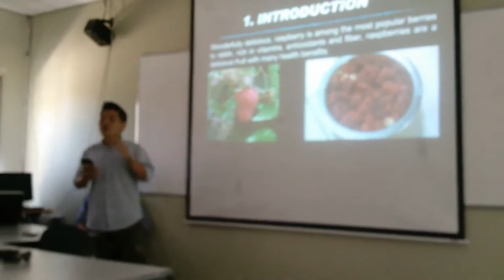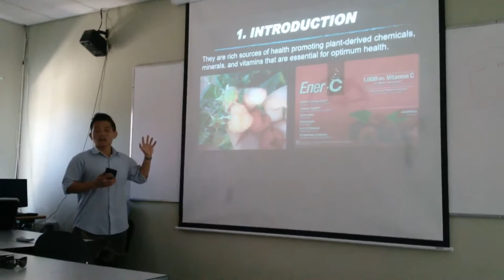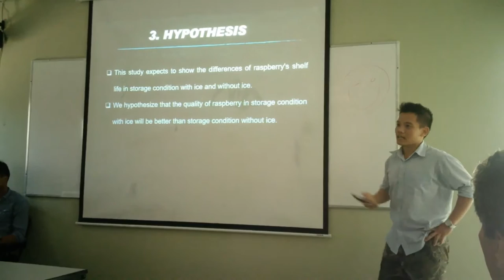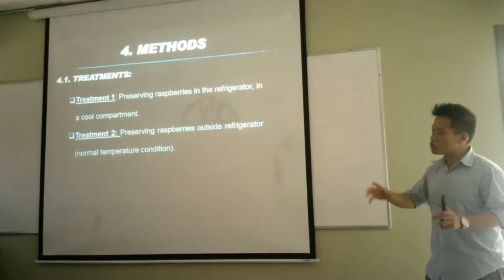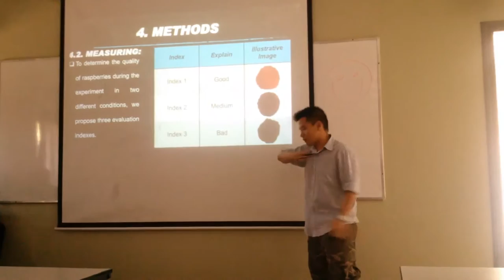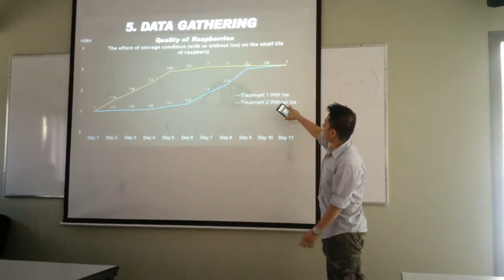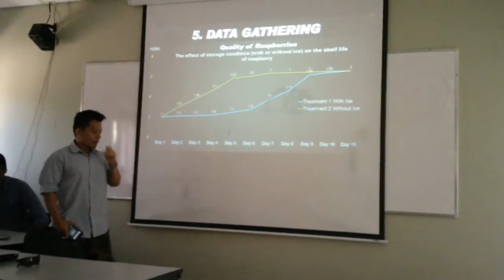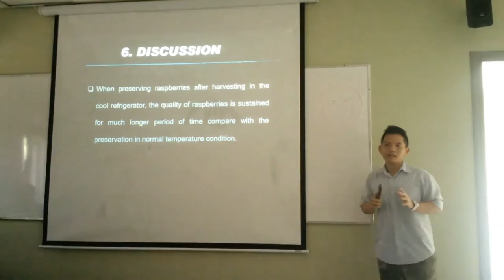A Presentation at AgroStudies Class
This is my presentation about the topic 'The effect of storage condition (with or without ice) on the shelf life of raspberry' at AgroStudies class.